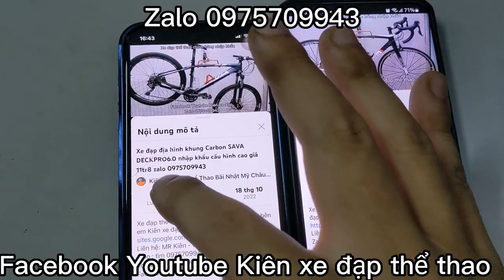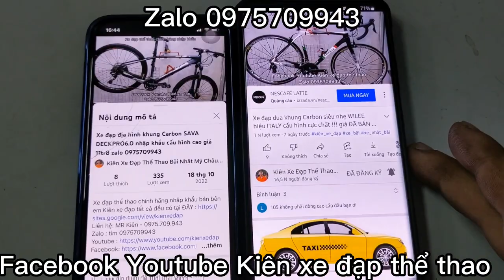Xe đạp Tuoring có giảm sóc GIANT XROAM nhập khẩu chính hãng giá ĐÃ BÁN zalo 0975709943